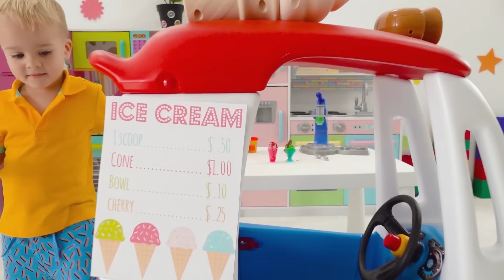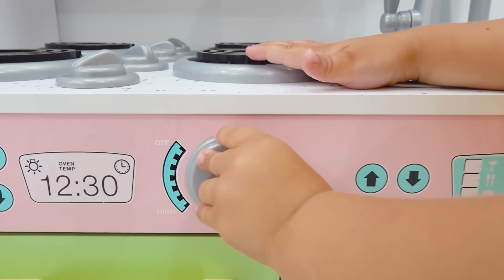Chris y mamá aprenden a compartir juguetes inflables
00:00 Aprende a compartir juguetes inflables
04:38 Chris y mamá intentan encontrar un helado saludable